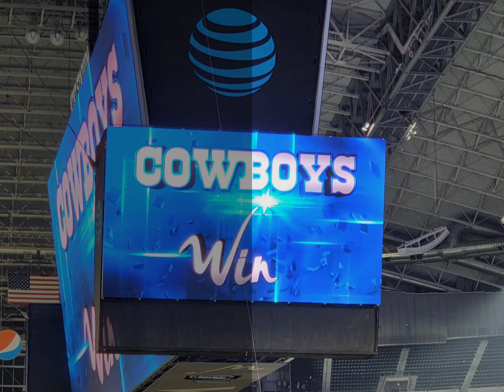Turkey Day in Dallas